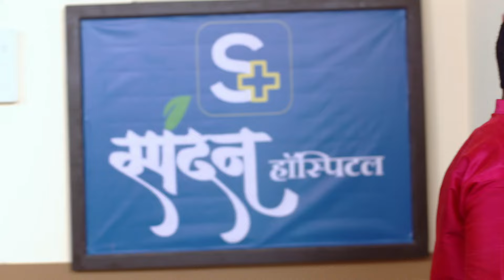Man Jhala Bazind - Full Ep 260 - Krushna, Raya Vidhate - Zee Marathi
Raya tells the police about Bhausaheb's assailant. Due to Krushna's ploy, Guli and Antara inadvertently confess their crimes, and the police witness it. Dadasaheb's words about Krushna shock everyone.

Show Name : Man Jhala Bazind
Producer/Star Cast : Jitendra Gupta Mahesh Tagade Shweta Kharat,Kalpana Sarang,Sachin Patil,Vaibhav Chavan,Suvarna Chothe,Ankita Narvanekar

A highly educated Krushna accidentally gets married to Raya, who hails from a lesser educated family. While the duo hates each other, will love slowly make its way into their hearts?